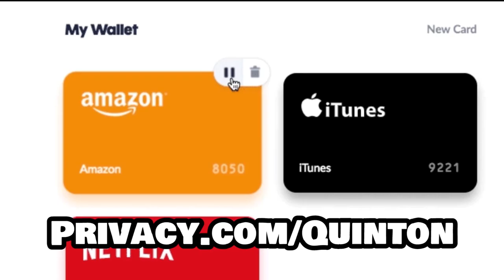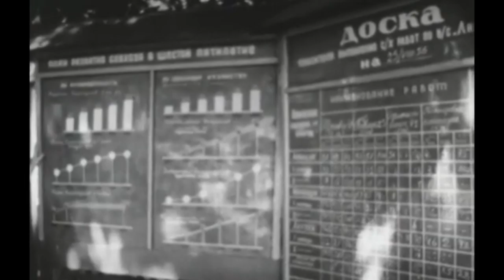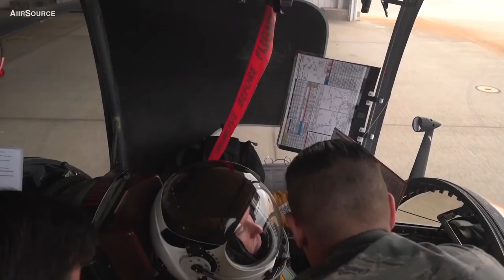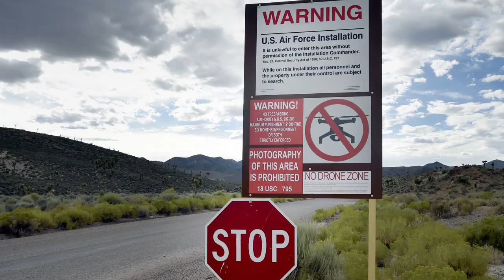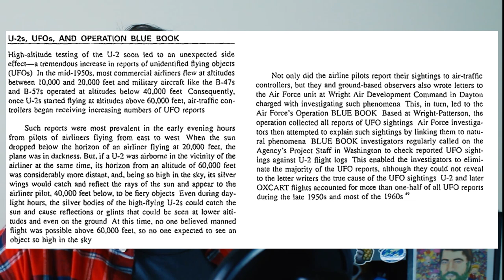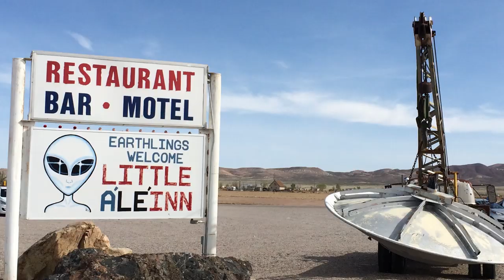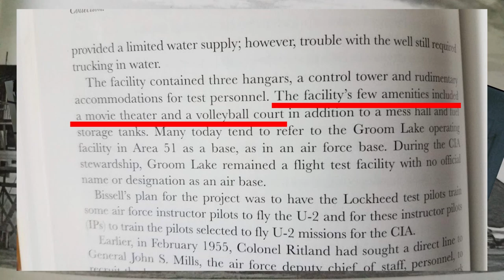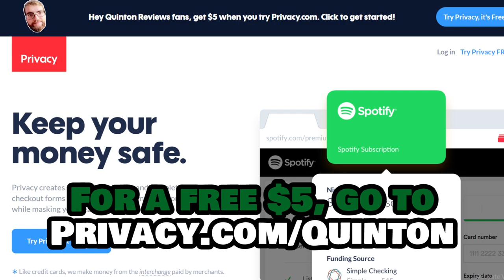The Lies Behind Area 51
to get $5 off your first purchase! A deal that is truly out of this world.

The Area 51 raid is almost here! Learn about the truth behind what you’ve been told about the base, alien life, and UFOs on this episode of Quinton Reviews!